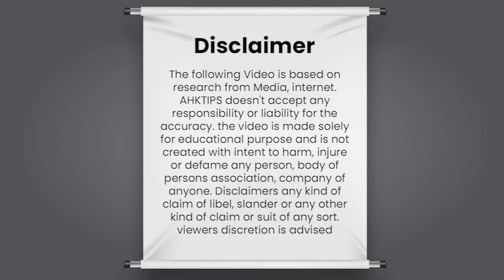रिकवरी एजेंट को कैसे हैंडल करते हैं?| लोन रिकवरी एजेंट कैसे काम करते हैं? | Recovery की पूरी जानकारी